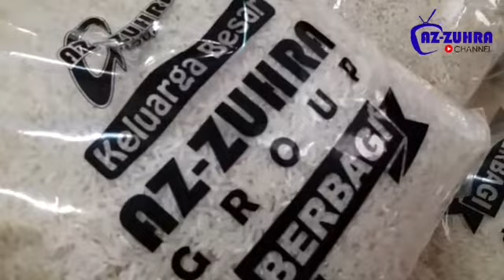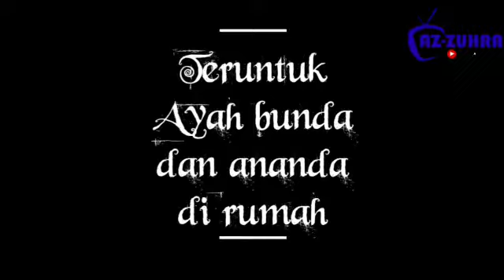VIDIO UCAPAN SELAMAT IDUL FITRI 1441 H PALING SEMARAK SE AZ ZUHRA GROUP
Kami dari Tim SD IT Az Zuhra Simpang Tiga mengucapkan selamat hari raya Idul Fitri 1441 H. Mohon maaf lahir dan batin